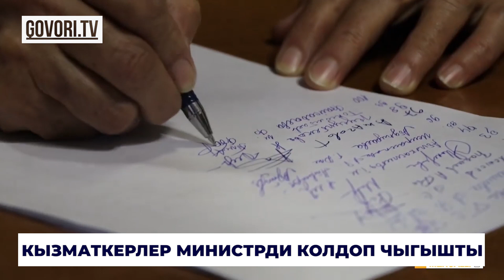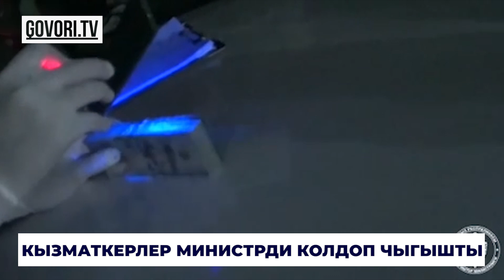Күндүн ыргагы: Баткенде “жаңы айыл" курулат. Бейшеналиевдин кызматкерлери бийликке кайрылышты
БАТКЕНДИ КАЛЫБЫНА КЕЛТИРҮҮ
Министрлер кабинетинин төрагасы Акылбек Жапаров Баткен облусунун Баткен районунун Капчыгай, Ак-Сай, Миң-Өрүк жана Достук айылдарында болду. Бул тууралуу министрлер кабинетинин басма сөз кызматынан кабарлашты.
Министрлер кабинетинин башчысы чек арага чектеш айылдардын тургундары менен жолугушуп, Тажикстан Республикасынын куралдуу агрессиясынан жабыркаган турак жайларды, социалдык жана инфраструктуралык объектилерди көрүп чыкты.
Учурда жеринде объекттерди баалоо жана калыбына келтирүү иштери жүрүп жатат. Калыбына келтирүү иштерине куткаруучулар, волонтерлор, атайын техникалар тартылган.  Акылбек Жапаров жана тиешелүү мамлекеттик жана жергиликтүү бийлик өкүлдөрүнө бир катар тапшырмаларды берди.

КЫЗМАТКЕРЛЕР МИНИСТРДИ КОЛДОП ЧЫГЫШТЫ
Билим берүү жана илим министрлигинин кызматкерлери өлкө бийлигине кайрылып, министр Алмазбек Бейшеналиевдин иши калыс иликтенишин камсыздап берүүнү суранышты. Кайрылуу президент Садыр Жапаровдун, Министрлер кабинетинин төрагасы Акылбек Жапаровдун жана Жогорку Кеңештин спикери Талант Мамытовдун атына жолдонду. Министрликтин кызматкерлери Бейшеналиевди реформачыл жетекчи катары мүнөздөп, ал билим берүү системасын эл аралык талаптарга шайкеш келтирүү жаатында ишенимдүү аракеттерди баштаганын белгилешкен.
Бейшеналиев чет өлкөлүк студенттерди ата мекендик жогорку окуу жайларына киргизүү үчүн 110 миң доллар пара алуу фактысы менен кармалганын милиция 28-сентябрда түнү кабарлаган. Ал эки суткага Бишкек шаардык ички иштер башкармалыгынын убактылуу кармоочу жайына камалды.
Бейшеналиевдин тарапкерлери муну «чагым» деп атап жатышат. Өзүнөн же адвокатынан комментарий алууга азырынча мүмкүн боло элек.  41 жаштагы Алмазбек Бейшеналиев быйыл февралда билим берүү жана илим министри болуп экинчи ирет дайындалган.